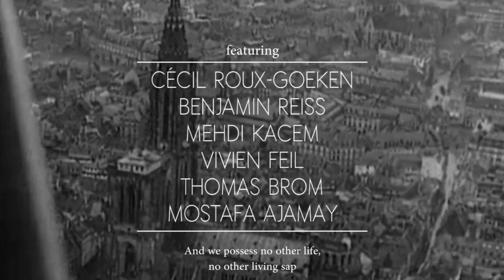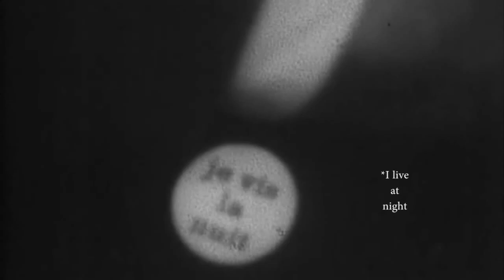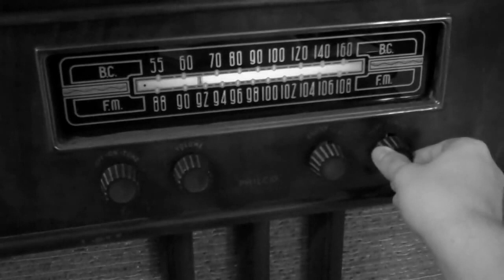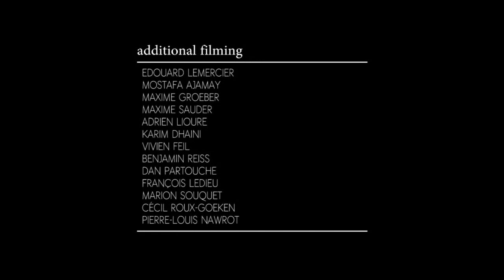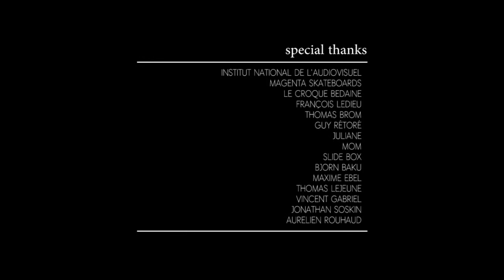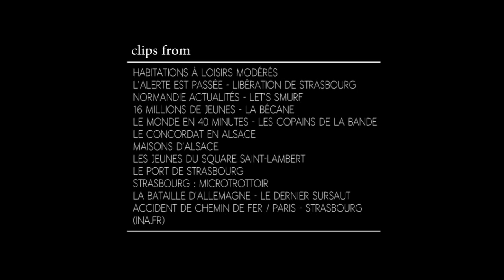Pathos • Strasbourg skateboarding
Independent skate video from Strasbourg, France // 2014

rubeole.tv

Featuring Pierre-Louis Nawrot, Maxime Sauder, Adrien Lioure, Karim Dhaini, Dan Partouche, Edouard Lemercier, Cécil Roux-Goeken, Benjamin Reiss, Mehdi Kacem, Vivien Feil, Thomas Brom, Mostafa Ajamay & friends.

16mm animation by Jim Hobbs

Music by Nils Frahm, MØ, Demi Portion, Tony Castles, Post War Years, Obfusc, Tony Molina, Carpenter Brut & François Ledieu.

Filmed & edited by Eric Mertz

slidebox.fr/

Special thanks to Stuart McDonald for the subtitles.